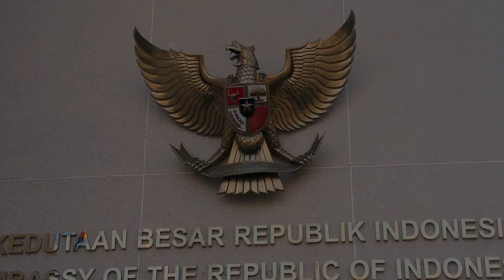Haidar bersama dengan Staf KBRI Beijing (Edisi Bpk.Wahyu)